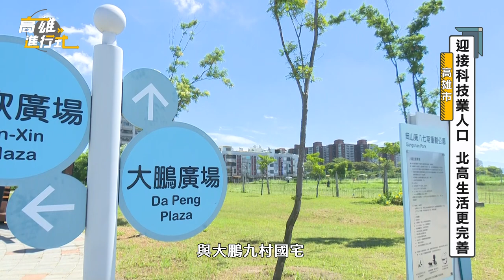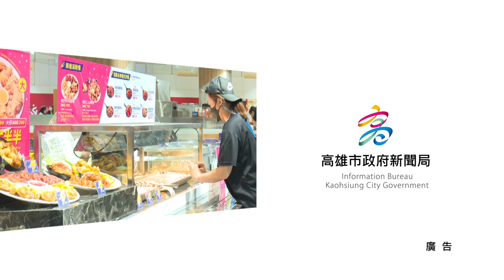北高育樂大躍進 岡山首座大型影城購物廣場開幕 ◆高雄進行式2022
過去提到岡山，想到的是蜂蜜、羊肉、豆瓣醬岡山三寶，不過現在的岡山，可是串連起高雄S廊帶科技產業的重鎮，為了迎接日益增加的人口，現在這裡不只有捷運、國宅，另外結合休閒購物，餐飲美食與豪華影城的一站式大型購物廣場，也在6月底開幕，讓北高雄岡山的生活機能更完善更便利!